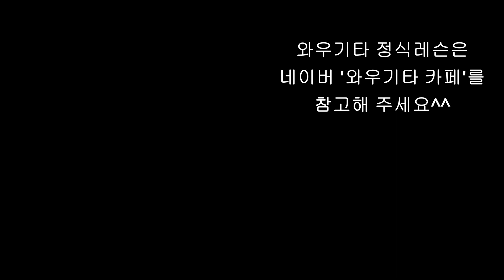기타 강좌/스케일을 중간부터 하려면 연주가 안돼요/7080 강의